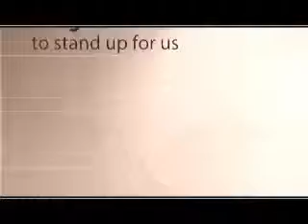OH1 Chabot No Room For Us